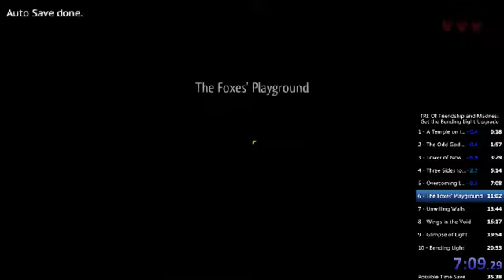TRI: Of Friendship and Madness - Bending Light (No Duping) Speedrun in 19:46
run was really solid, bit messy in ch7 and ch8 but with this many clips to screw up that's to be expected. ch9 was disgustingly good, as was ch6. rest of the run was good enough, 4 and 10 could've been cleaner but yea